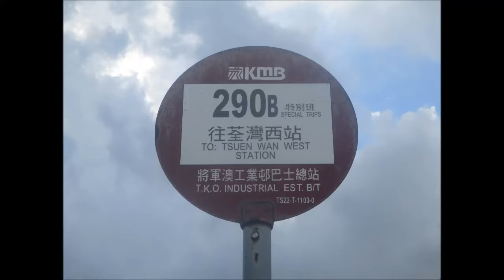KMB K AVBWU498 UT4709@290B 沙田坳道 － 葵芳廣場